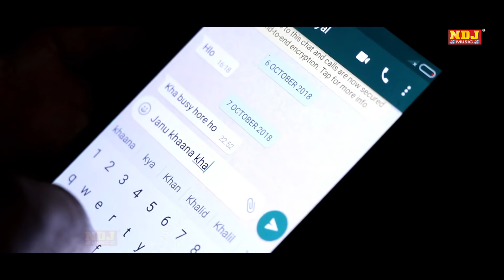पूजा की कॉमेडी # छोरा लफंडर बहु बवंडर # नई कॉमेडी 2019 # रेशमा और शेरा की जोड़ी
PRESENTS BY -  RAJU CASSETTES INDUSTRIES

NDJ MUsic Top Ten Haryanvi Songs :-